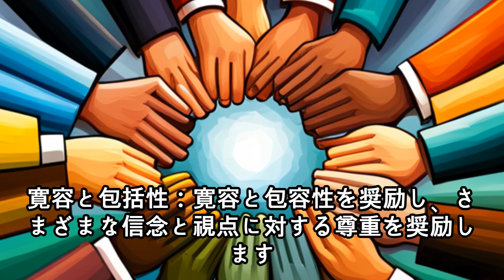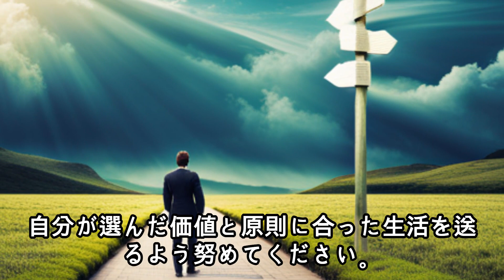宗教と哲学が私たちの生活にどのような影響を与えますか？ そして、それらを私たちの生活にどのように適用するのが賢明でしょうか。